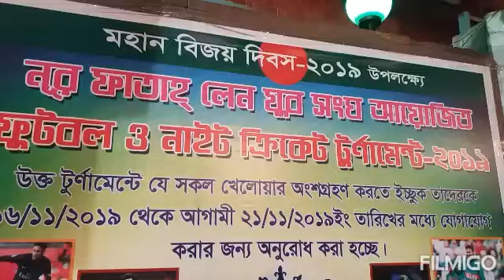মহান_বিজয়_দিবস এর রাতে,১৬ ই ডিসেম্বর ২০১৯ (৮৮)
Lalbagh, Dhaka
Bangladesh